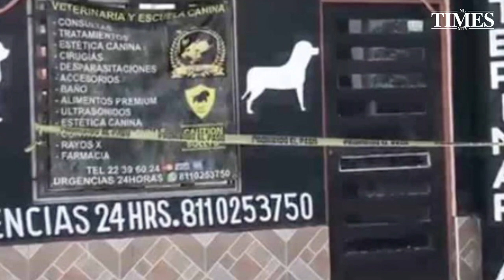Catean veterinarias por parto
Por lo menos dos veterinarias fueron cateadas en el Municipio de Juárez como parte de la investigación por la desaparición y parto de Mónica Segura Temich.

La joven madre de familia fue secuestrada a principios del presente mes, teniendo ocho meses de embarazo.

Luego de tres semanas se dio la detención de la presunta secuestradora, identificada como Yuli "N", de 33 años, así como la recuperación de la bebé de Mónica Segura.